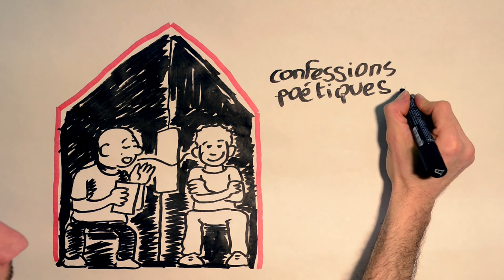Confessions poétiques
DescriDans le cadre du printemps des poètes la médiathèque inaugurera au mois de mars "La Cabine", un dispositif intimiste permettant à chacun de venir écouter ou lire des poèmes sélectionnés par les bibliothécaires à des auditeurs curieux et motivés.

Si vous souhaitez participer à cet évènement et prêter votre voix pour ces "confessions poétiques", n'hésitez pas à contacter la médiathèque pour vous inscrire sur un créneau de lecture.

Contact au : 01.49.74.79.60